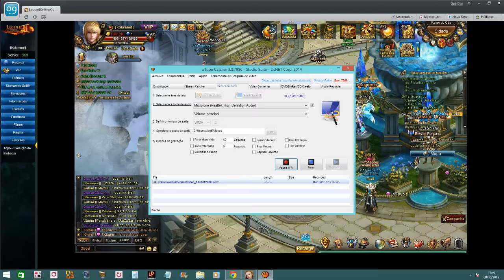Evento de gema †Kalameet† ! Legend Online #10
Boa tarde galerinha video novo e dessa vez é de gema :D